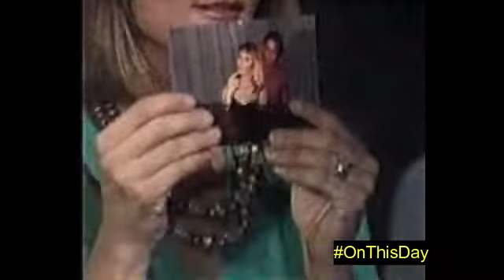OnThisDay on GH August 25 1988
Lucy finds the pictures and negatives that Scott has been using to blackmail her. She rips them up in front of him.